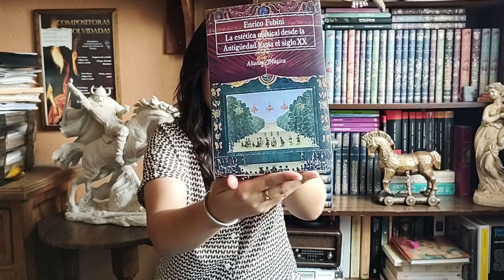Poética musical - Igor Stravinski - Reseña literaria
Poética musical de Igor Stravinski es un libro que reúne las 6 conferencias magistrales que el compositor ruso impartió en Harvard en 1939, en las cuales habla sobre diferentes temas y donde podemos apreciar sus ideas sobre la creación, la composición, la tipología y la ejecución musical, debate sobre la tonalidad y atonalidad y los problemas contemporáneos de la música y su público.

Poética musical de Igor Stravinski es una introducción a la materia de estética musical por editorial Acantilado.